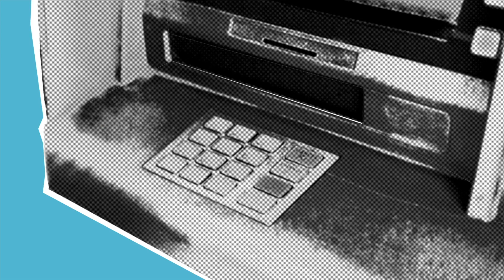Unlock the Secrets to Effortless Travel: Top 10 Genius Hacks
1. Book In The Afternoon
Though it’s well known that flight prices are likely to fluctuate during the week, not many people know that they also change during the day. To save some money, book in the afternoon as prices tend to be higher in the morning when business travelers book most of their flights.

2. Check Prices On The Less Popular Booking Sites
Online Travel Booking Agencies allow you to search for the best price across a number of different airlines at once. Oftentimes, the less popular sites offer bigger discounts compared to the major OTAs. These are a few of our favorite sites to check prices: Going, Vayama, Itamatrix, and CheapOair.

Tip: Be sure to read the change/cancellation fees carefully before you book.

3. Set Up Flight Alerts
If there’s a particular place you want to go, sign up for flight alerts with AirfaireWatchDog. You’ll get emails whenever there’s a drop in price from the departure location you set.

Also, sites like Scott’s Cheap Flights offer deal alerts to your email for a small fee — these are often the mistake fares that you only have a small window to purchase but they save you hundreds of dollars. I’ve found some great deals with his service!

4. Make Use Of Your Carry-On Luggage
Virtually every airline offers you one free bag of hand luggage, so if you’re in doubt about the weight of your larger cases, cram as much of it into your hand luggage as possible (within the dimensions restrictions) to avoid paying extra fees at the airport. Even better, travel with a carry-on only!

5. Don’t Change Currency At The Airport
You’re bound to be busy in the weeks leading up to your departure date but make sure you leave yourself time to exchange currency at your bank. They’re notorious for giving the worst exchange rates and for a little extra effort, you can save yourself a significant amount.

6. Use An 8-Week Rule For Flights
Studies have also shown that 8 weeks in advance is the perfect time to book your flights. Any later and prices will start increasing and any earlier and your plans could change due to unforeseen circumstances and you may have a worthless ticket.

7. Learn The Art Of Haggling
This applies to accommodation and, in many countries, items you’ll come across in markets and shops. You’d be surprised at how many hotels are willing to negotiate rates to keep their occupancy rate up — and street vendors will always be willing to arrive at a reasonable agreement with you!

8. Use Public Transport, Not Taxis
Allow yourself the luxury of taxis or Uber to and from the airport when you’re weighed down with luggage, but otherwise, use public transport.

9. Make The Most Of Lunchtime Menus
If you’re willing to eat in at dinner time, you can save a huge amount by uncovering some great value lunch menus around town instead of dining out in the evening. Many reputable restaurants serve world-class food during the day for a fraction of their dinner prices.

10. Use Downloadable And Digital Guides
For the latest information on great deals, free things to do, and generally budget-friendly places to eat and sights to see, download a city guide to your destination of choice so you can refer to it while you’re on the road.